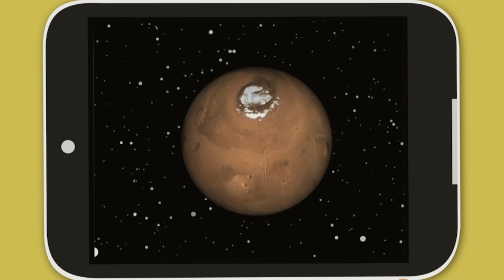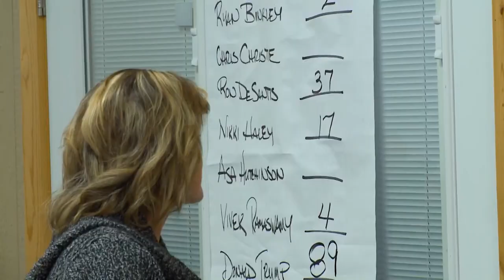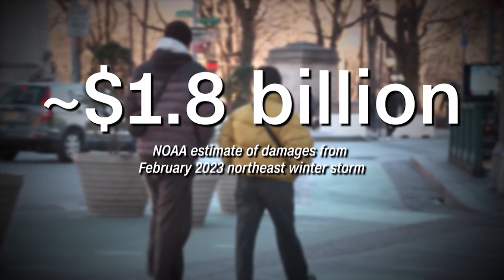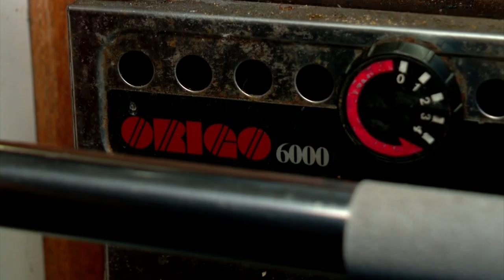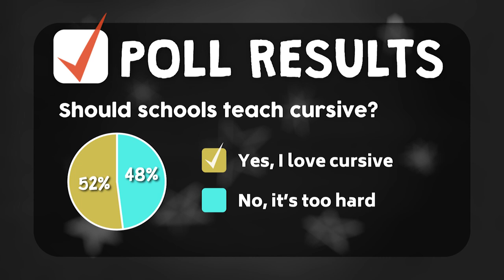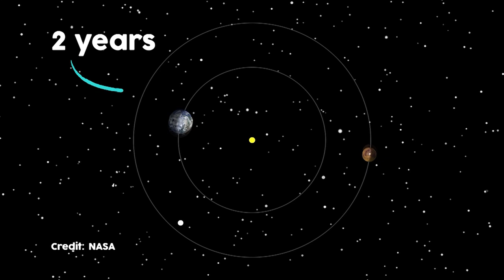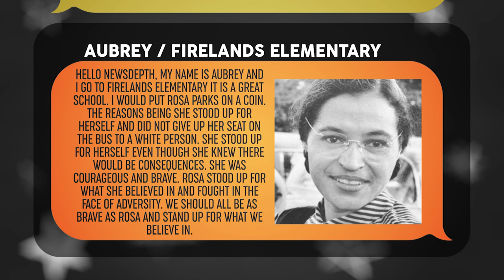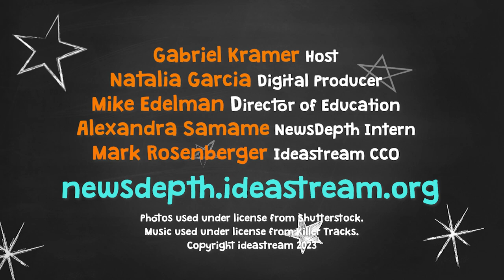January 25, 2024 | NewsDepth 2023-2024 | Episode 15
This is week on NewsDepth:

Iowa held the first major event in the presidential race.
A bill prevented a government shutdown for now.
Back-to-back winter storms bring together football fans and snow sculptors.
Mars also got some snow – cubed-shaped snow.